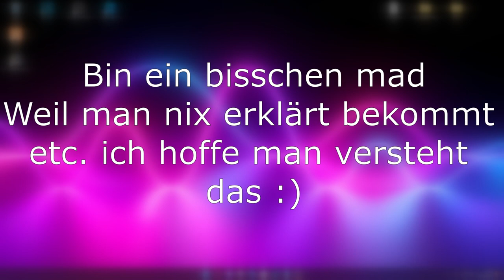Ich raste aus bei diesem Spiel [Roblox][HD][Deutsch]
➥Heute spielen wir  Emergency Response auf Roblox!

➖ Werbung ➖

➖ Spiel  ➖
► Das Spiel was ich im Video Spiele!

➖ Mein equipment ➖

➖ Hashtags➖